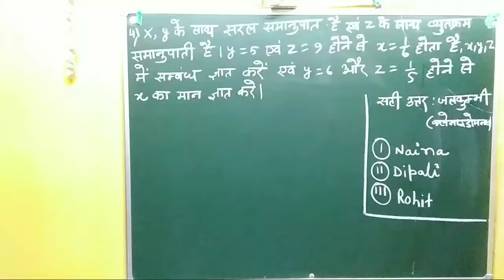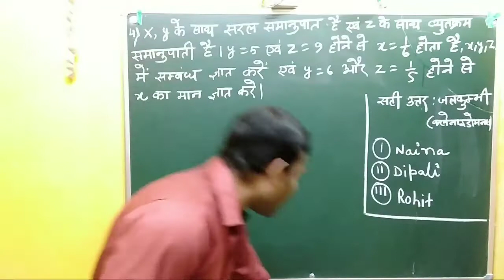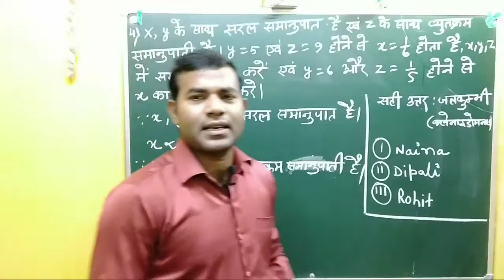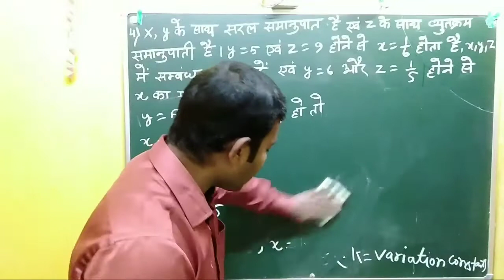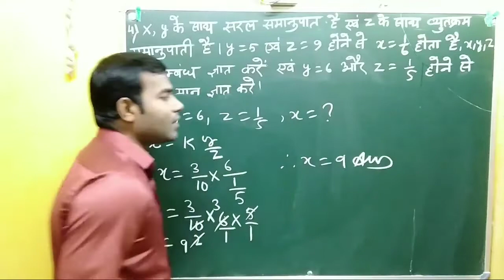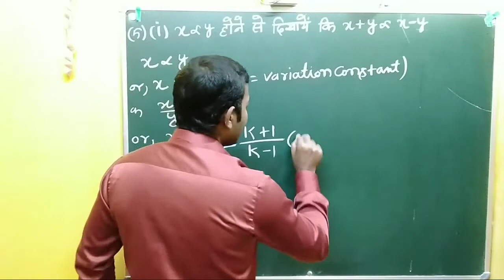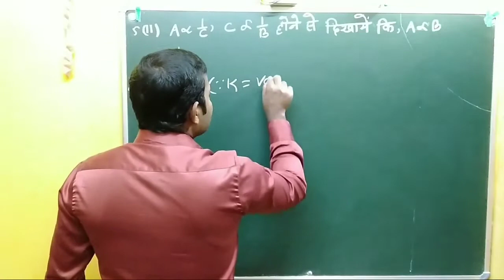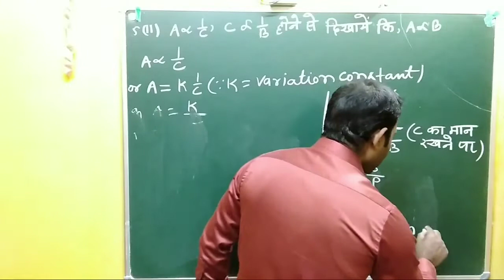wbbse class 10 math chapter 13 variation in hindi / wbbse math jp sir chapter 13 hindi part 5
Is video me wbbse class 10 ke chapter 13  variation ko easy trick se solve kiya gya hai jo ap sabhi ko bahut helpfull hoga variation samajhane me , watch full video

wbbse class 10 math chapter 13 variation in hindi

west Bengal Board class 10 chapter 13 in hindi

# Ratioandproportion